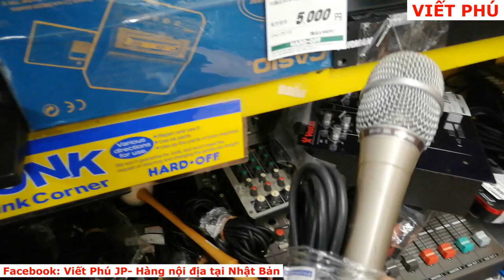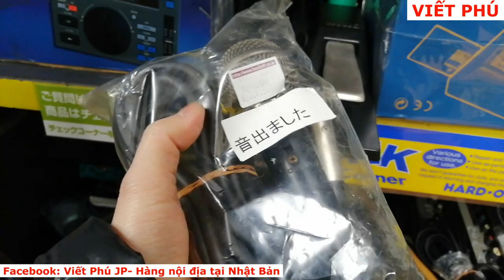Quay lại quán đồ điện tử cũ để mua Mic/ Viết Phú JP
Quay lại quán đồ điện tử ở Nhật để mua Mic karaoke cũ / Viết Phú JP